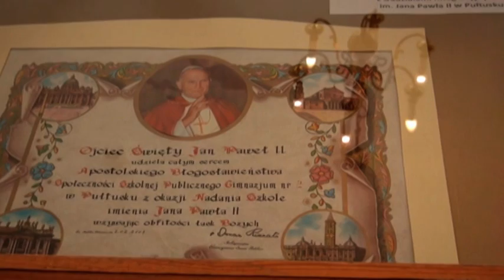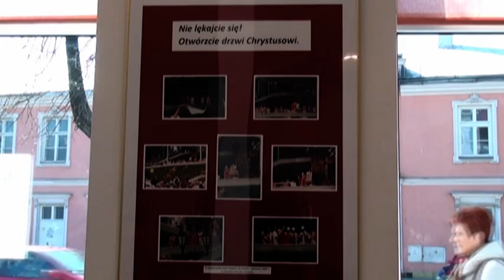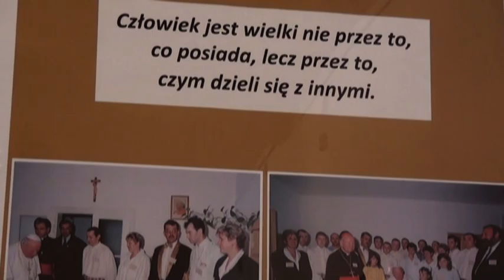"Dotknięci świętością..." - wystawa poświęcona bł. Janowi Pawłowi II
Relacja filmowa z uroczystego otwarcia wystawy poświęconej bł. Janowi Pawłowi II pt. „Dotknięci świętością..." w Galerii Sztuki „4 Strony Świata".
Ekspozycja prezentuje pamiątki przekazane przez pułtuszczan, mających osobisty kontakt z bł. Janem Pawłem II.
Organizatorem wystawy jest Pułtuska Biblioteka Publiczna im. Joachima Lelewela. Patronat honorowy sprawują Ksiądz Dziekan Dekanatu Pułtuskiego Wiesław Kosek oraz Burmistrz Miasta Pułtusk Wojciech Dębski. Galeria Sztuki jest czynna codziennie w godz. 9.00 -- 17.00, Pułtusk, plac Teatralny 4. Wystawę można oglądać do 4 maja 2014 r.